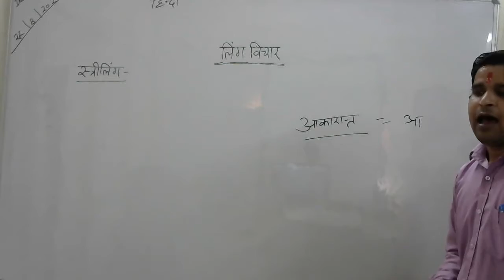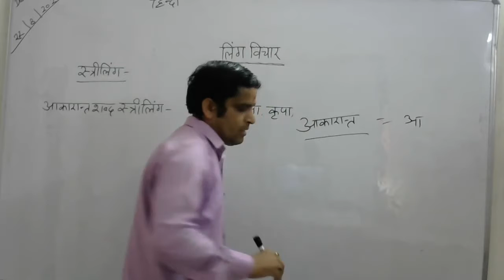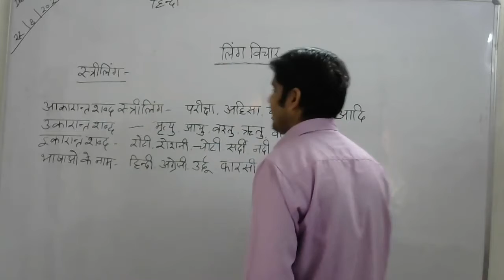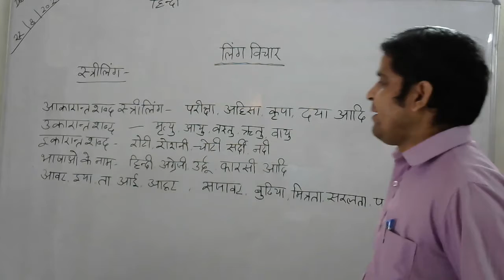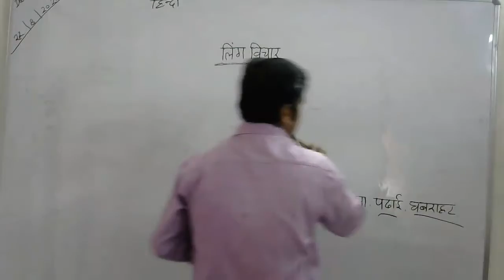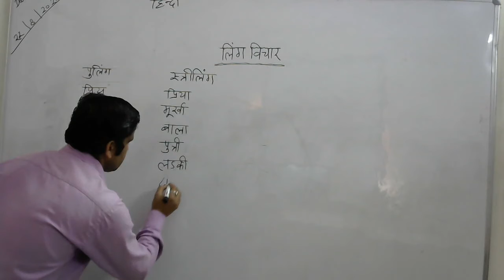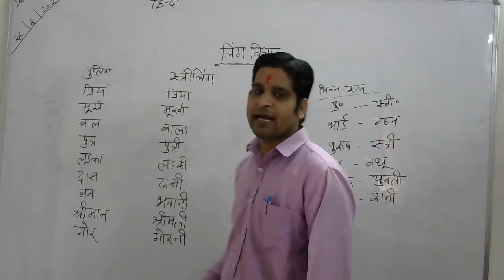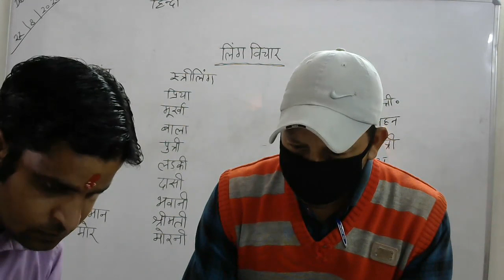हिंदी व्याकरण -लिंग विचार (स्त्रीलिंग)